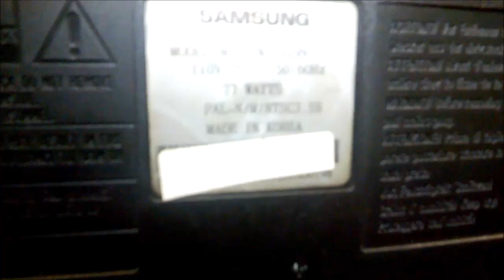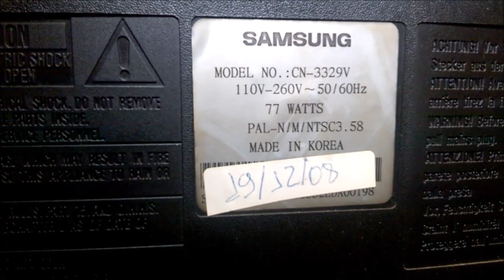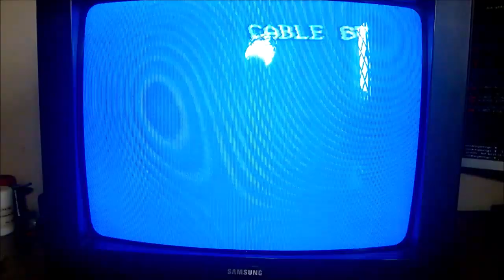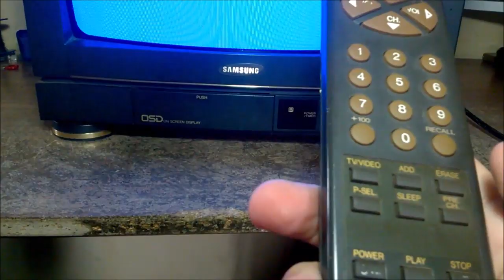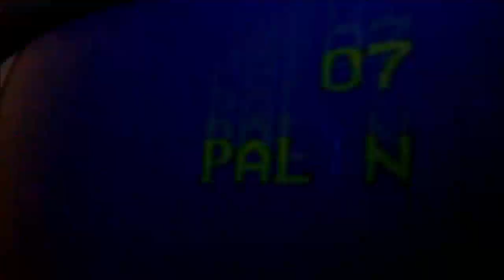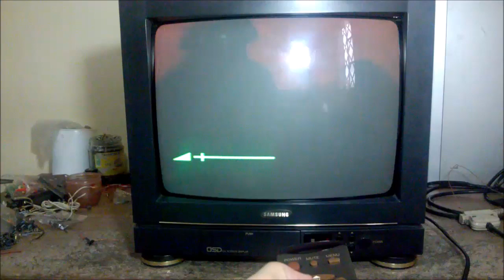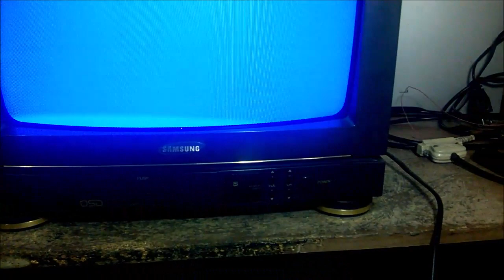TV SAMSUNG CN3339V COM CONTROLE REMOTO: REVISÃO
Temos neste vídeo uma revisão nos capacitores, controle remoto e uma boa limpesa de uma televisão Samsung da metade da década de 90 com um design bem interessante.

Ep 56